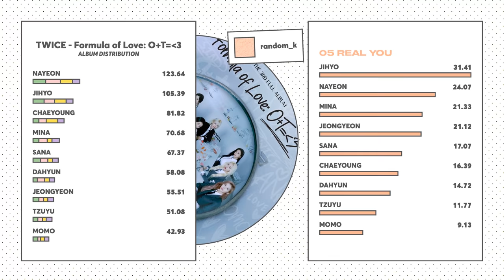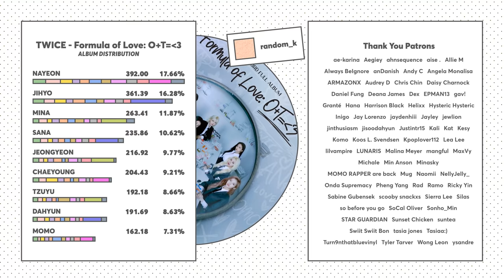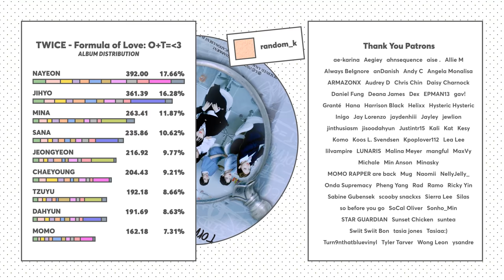TWICE - Formula of Love (Album Distribution)